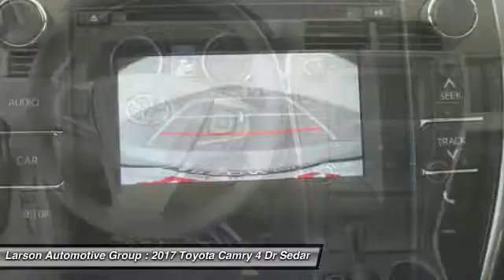2017 Toyota Camry Puyallup WA T1012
2017 Toyota Camry SE

2001 N. Meridian

Looking for the right 4 dr sedan? Today could be your lucky day. With 3 miles, this Celestial Silver Metallic, 2017 Toyota Camry equipped with Automatic transmission could be yours. Request more information and set up a test drive right away.